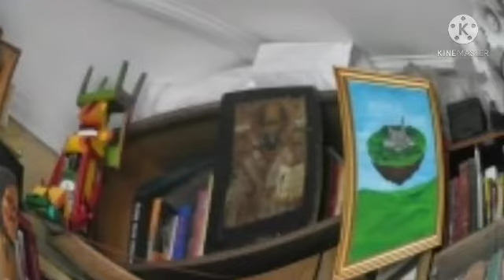психушка тюрьма и могила